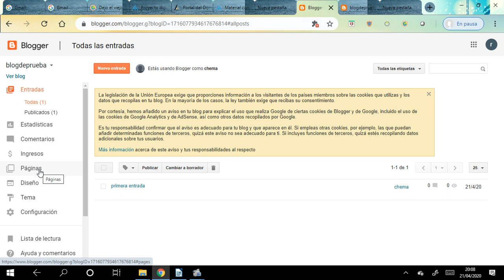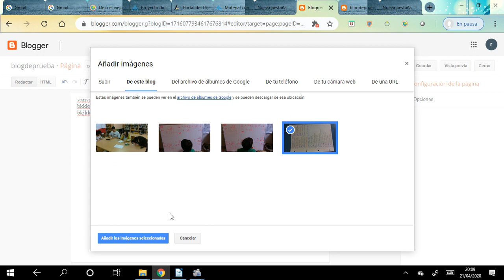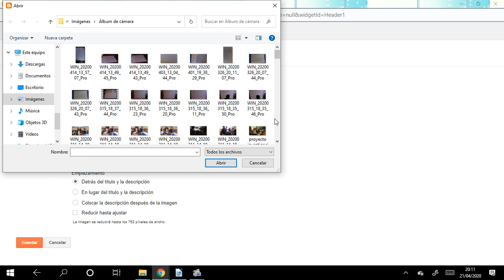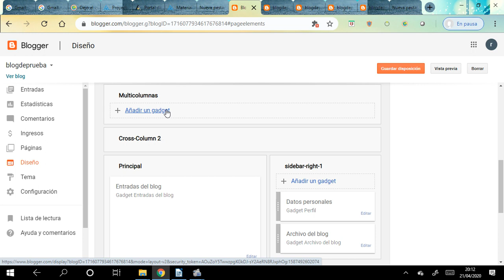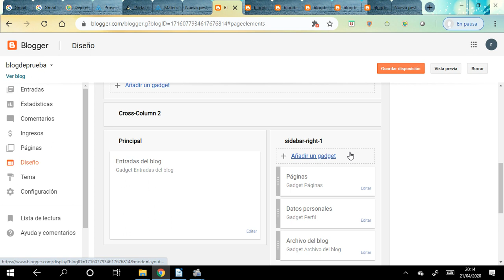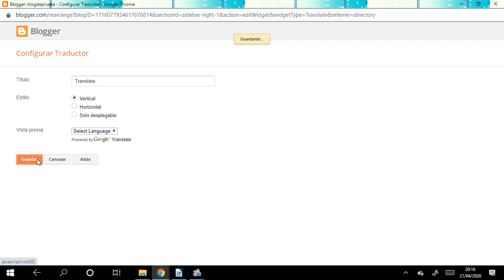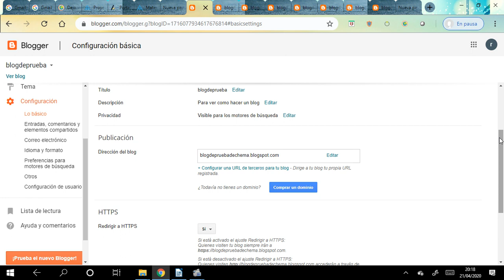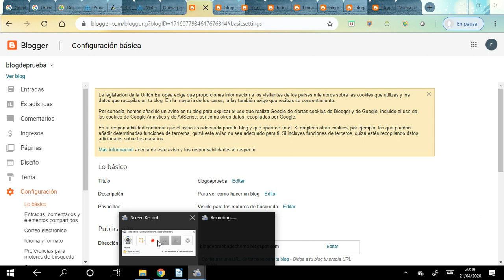Crear y gestionar blog en blogger 2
Segunda parte de como gestionar el blog en cuanto a páginas, diseño o estilo. También como incorporar nuevos miembros al blog